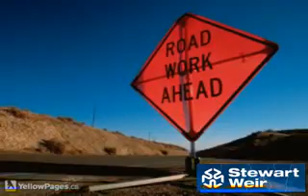Stewart Weir & Co Ltd - Bonnyville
Stewart Weir & Co Ltd
Naturally Resourceful